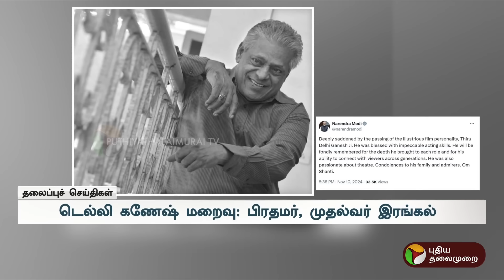Today Headlines | Puthiyathalaimurai | காலை தலைப்புச் செய்திகள் | 11.11.24